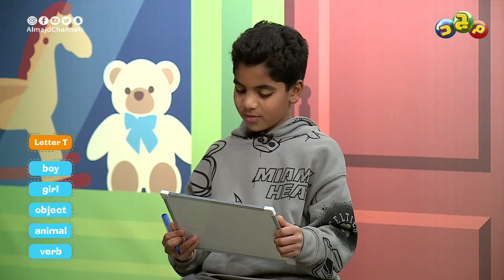Can you tell us ?! Are those words " right" or "wrong ?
Stop It Is Complete Program on Majd_English